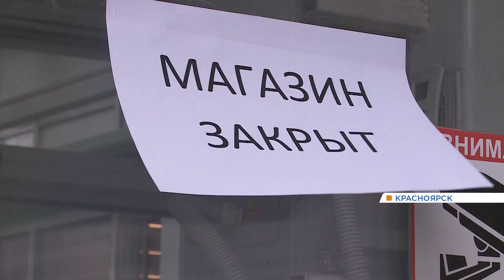Рассказываем, как бизнес Красноярска пережил первый день карантина